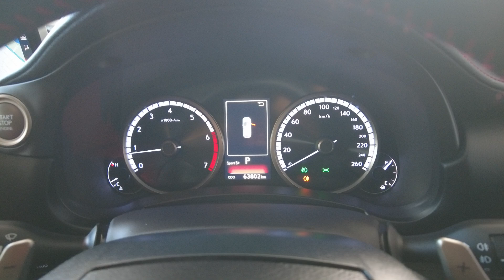2018 Lexus NX300 Myaree, Fremantle, Booragoon, Spearwood, Cockburn, WA 11013570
Used 2018 Lexus NX300  available in Myaree, Western Australia at Melville VW. Servicing the Fremantle, Booragoon, Spearwood, Cockburn, WA area.

Melville VW
168 Leach Hwy